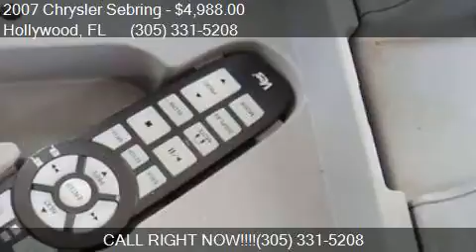2007 Chrysler Sebring Limited 4dr Sedan for sale in Hollywoo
This 2007 Chrysler Sebring Limited 4dr Sedan is for sale in Hollywood, FL 33020 at AMERICARSUSA.

Engine: 3.5L V6
Transmission: Automatic 6-Speed
Color: Blue
Mileage: 107325
Contact AMERICARSUSA 2301 N. 21 st Ave. Hollywood, FL 33020 to test drive this 2007 Chrysler Sebring Limited 4dr Sedan today.